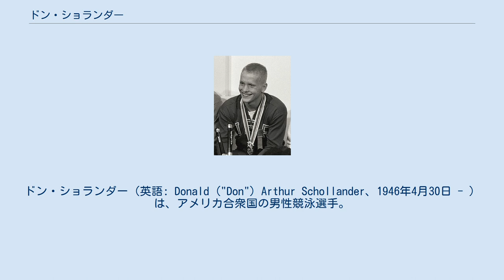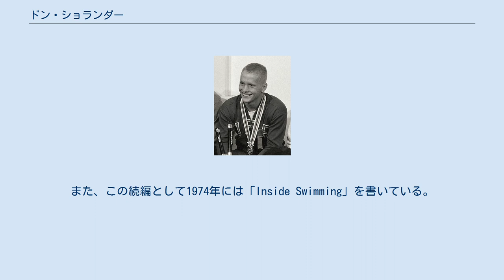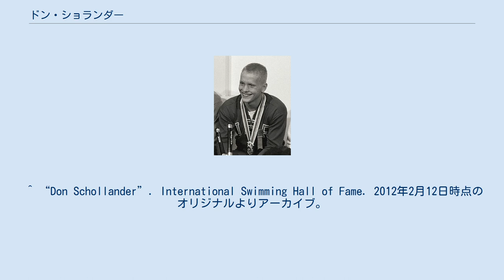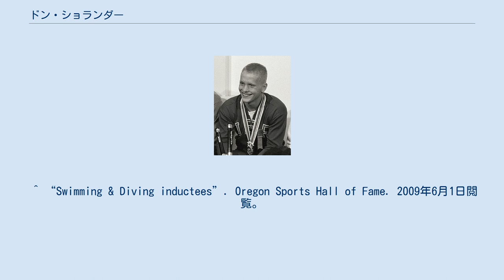ドン・ショランダー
ドン・ショランダー（英語: Donald ("Don") Arthur Schollander、1946年4月30日 - ）は、アメリカ合衆国の男性競泳選手。
夏季オリンピックで通算5個の金メダルを獲得している。
 1946年、ノースカロライナ州シャーロットで生まれたショランダーは、フロリダで水泳を教えていたおじのニュートン・ペリーから競泳を学んだ。
少年時代に家族と共にオレゴン州のレイクオスウィーゴに移った。
ショランダーが最初に熱中したスポーツは、アメリカンフットボールであった。
しかし、彼の学校のチームに加わるには背が低すぎた。
その代わりにレイクオスウィーゴ高校の水泳チームに入ったショランダーは、1960年に新人ながらチームをオレゴン州水泳選手権で1位に導くのを助けた。
 1962年、ショランダーはカリフォルニア州サンタクララに移り、ジョージ・ヘインズの下で練習を始めた。
2年後、18歳のショランダーはAAUの国内選手権で自由形3種目で優勝した。
これらにより2つの個人種目と2つのリレー種目でアメリカ代表となり、数ヶ月後に行われた1964年東京オリンピックで、4つの金メダル獲得と3つの世界記録更新という快挙を納めた。
これは1936年のベルリンオリンピックでジェシー・オーエンスが達成して以来となる、アメリカ人の1大会最多メダル獲得となった。
この功績により、最高のアマチュアスポーツ選手に贈られるジェームスサリバン賞や、APアスリート・オブ・ザ・イヤーにおいて、ジョニー・ユナイタスを大差で破って受賞した。
また、ABCのワイド・ワールド・オブ・スポーツのアスリート・オブ・ザ・イヤーにも選ばれた。
 イェール大学に進学したショランダーは、スカル・アンド・ボーンズやデルタ・カッパ・イプシロンに参加した。
この時の仲間の一人が後の第43代アメリカ合衆国大統領、ジョージ・W・ブッシュだった。
大学のチームではキャプテンを務め、全米大学体育協会選手権で3回1位に輝いている。
1968年のメキシコシティオリンピックで2度目の五輪出場を果たし、200m自由形リレーでは金メダルを獲得するも、200m自由形では銀メダルに終わった。
しかし、それが自身のベストであったと考えているという。
オリンピック終了後、ショランダーは競泳から引退し活動の場をプールの外に移した。
 ショランダーに成績に対する評価として、1965年に19歳で国際水泳殿堂入りしたほか、1983年には米国オリンピック殿堂に殿堂入りしている。
また、オレゴン州スポーツ殿堂にも入っている。
 1971年には、自分の水泳やチームメイト、コーチ陣について、また世界の水泳（特にオリンピック）における密室政治について記した「Deep Water」を上梓した。
また、この続編として1974年には「Inside Swimming」を書いている。
 ショランダーはレイクオスウィーゴに住み、不動産開発会社を経営している。
ショランダーが獲得した金メダルは、レイクオスウィーゴのダウンタウンにあるバンク・オブ・アメリカの支店で公に展示されている。
 ^ Smiley-Height, Susan (2006年7月5日). “The Perry legacy lives on”. Ocala.com. 2009年6月1日閲覧。
 ^ a b “Notable Oregonians: Don Schollander”. Oregon Blue Book. 2009年6月1日閲覧。
 ^ a b c d e f g Eggers, Kerry (2004年6月2日). “Medal fatigue”. Portland Tribune. 2009年6月1日閲覧。
 ^ “Fourteenth Annual Oregon Interscholastic Swimming and Diving Championships (PDF)”. Oregon School Activities Association. 2009年6月1日閲覧。
 ^ 400m自由形（4分12秒2）、4x100m自由形リレー（3分33...